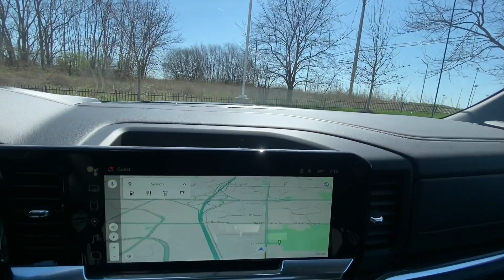2024 GMC Sierra_1500 Elevation 4WD Crew Cab 147 MO Kansas City, Tiffani Springs, Platte City, ...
New 2024 GMC Sierra_1500 Elevation 4WD Crew Cab 147  available at Reed Buick GMC located in 9550 NW Prairie View Rd, Kansas City, MO, 64513. Servicing the Denison, Durant, Sherman, Bonham, Gainesville area.